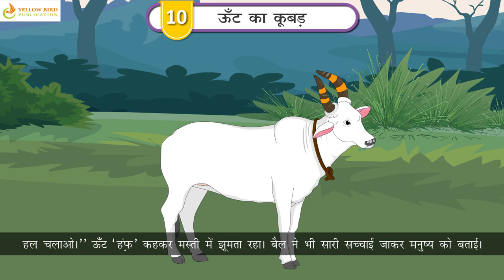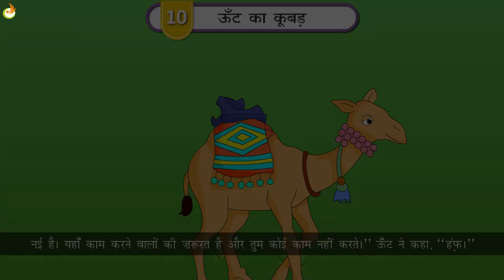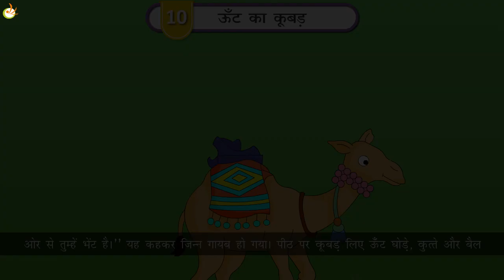Ch 10 | YBPL | Hindi | Hindi 2 | ऊँट का कूबड़ | For children